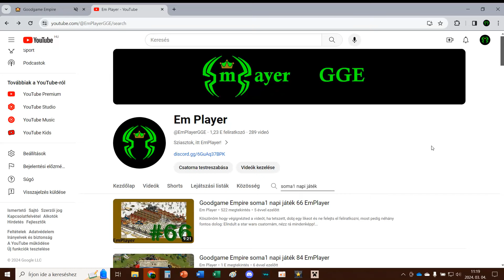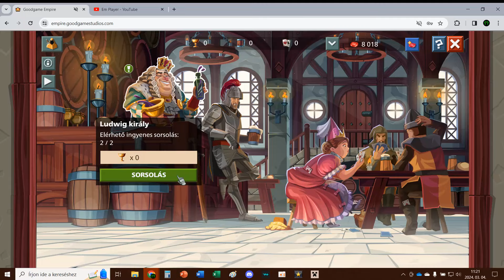Goodgame Empire soma1 napi játék 68 | EmPlayer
Köszönöm hogy végignézted a videót, ha tetszett, dobj egy likeot és ne felejts el feliratkozni, most pedig néhány fontos dolog:

Itt is kérem, hogy adjatok hangot észrevételeiteknek a kommentekben, természetesen kulturált formában, hogy meg tudjuk vitatni! (Dislike hiányában csak egy mondat, hogy mi nem tetszett, és akkor tudok fejlődni.)

Magyarország2 szerver, hivatalos karakter: soma1 (Levelezéseket csak itt folytatok.)

Elérhetőségek:
Discord szerver:

Facebook, insta, twitter nincs, ne is kérdezd!